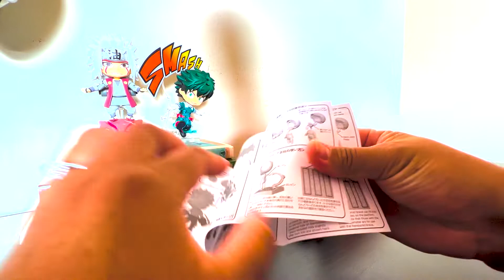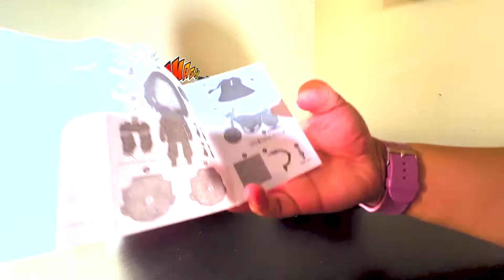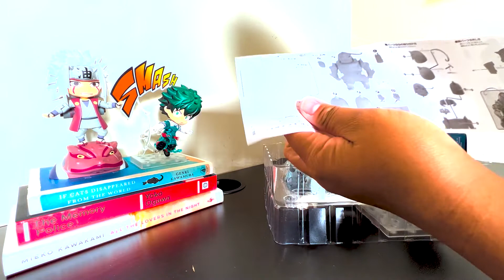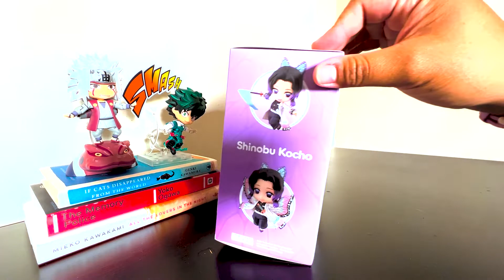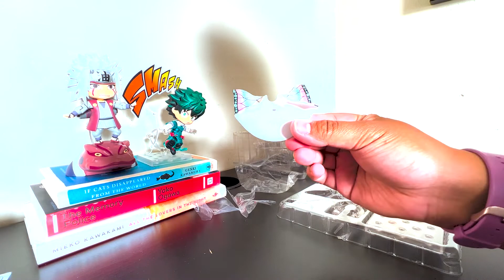Nendoroid Unboxing | MHA, Tokyo Revengers, FMA, Demon Slayer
Sorry for the lack of nendoroid related videos, been busy with a lot of things but we promise to be doing more videos soon!

If you enjoy and find this video informative don't forget to hit that like button, share it with your friends as it helps the channel grow, and comment down below your questions, suggestions, and reactions and I will do my best to answer every one of them.